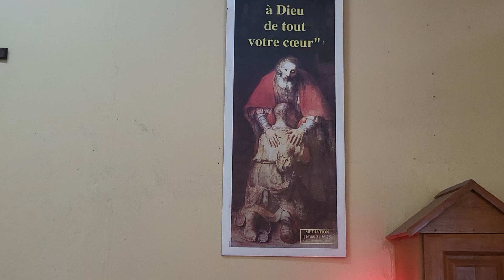Célébration du sacrement de la réconciliation